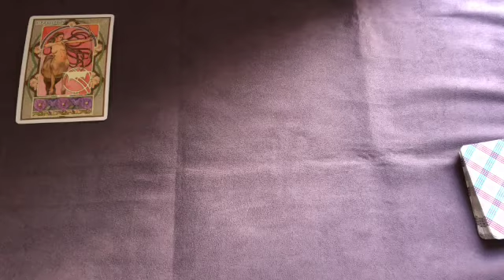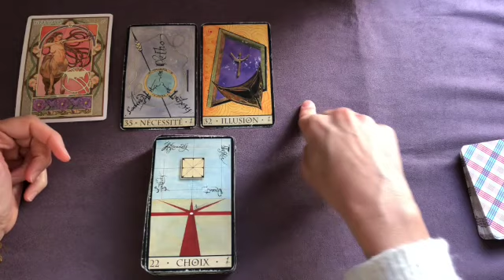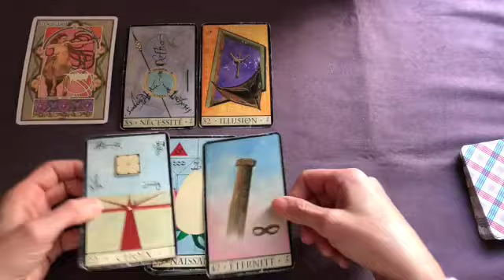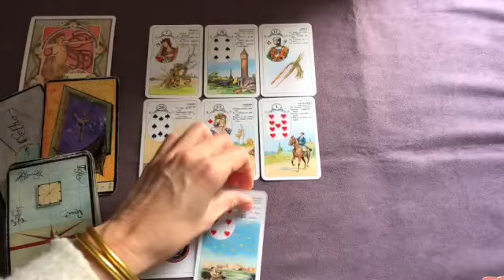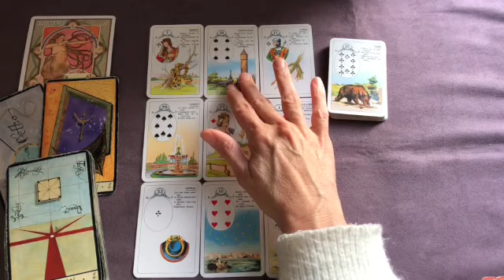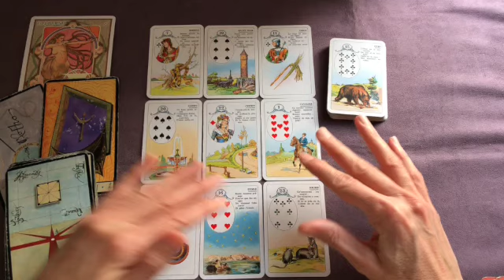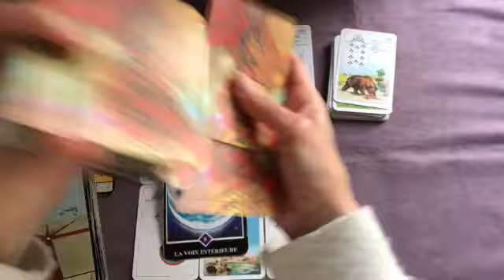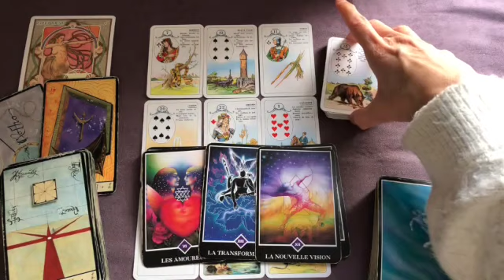♐️ SAGITTAIRE Décembre 2023 *SAVOIR OU L'ON VA*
*** Les 13 et 14 JANVIER 2024 : Atelier en SUISSE à Moutier
*** Le 3 et 4 Février 2024 à PAYRIGNAC dans le LOT
*** Le 20_21 Avril 2024: Atelier à THIONVILLE  près de METZ

Bonne lecture :)